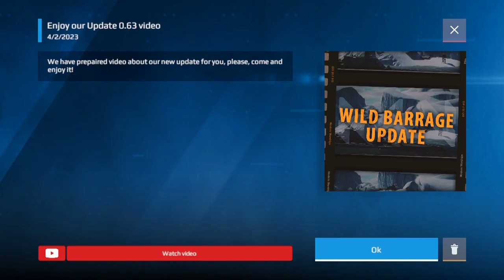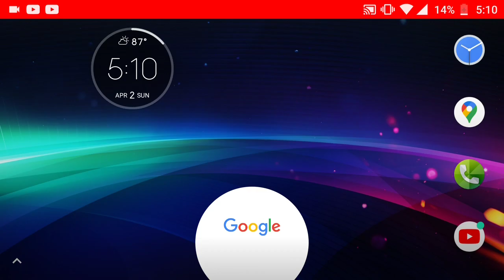modern warsh game play 1# 😎🎯